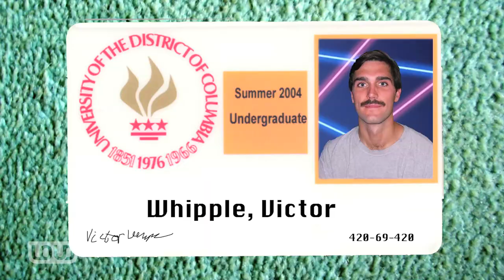BAD SPORTS Episode 6: Laxaholics Anonymous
Chad brings us the heart-wrenching cautionary tale of Parker Burtelli, the legendary attackman who went from promising 'Cuse recruit to cokehead burnout.

CREDITS:
Starring: Miiles Fisher, Johnno Wilson and David Branson Smith
Directed by: Philip Hodges
Written by: Theodore Bressman & David Branson Smith
Executive Producers: Doug Banker, Theodore Bressman, David Branson Smith, Miles Fisher
Producer: Brent McHenry
UPM: Clay Reed
1st AD: Brandon Amelotte
2nd AD: Christopher Boshard
Director of Photography: Adam Bricker
Camera Operators: Chloe Weaver & Elie Smolkin
1st AC: Charlie Panian, Drew Dawson, & Mark Legaspi
2nd AC: Cynthia Hatfield, Matt LaRoche, & Paulina Bryant
Post Production Consultant: Dillon Brown
Gaffer: Zack Savitz
Best Boy Electric: Christopher Faulkner
Key Grip: Adam Goral
Best Boy Grip: Sanjiv Solanki
Electric: Ricardo Cruz
Hair & Make-Up Artist: Shauna Dillard
Wardrobe: Dara Schafer
Production Designer: Susie Mancini
Art Director: Nelson Melgar
Set Builder: Gabe Cruz
Set Dresser: Michael Castillo
Production Sound Mixer: Jacob Varley
PA: Mitch Underhill
PA: Dan Marcus
Teleprompter Technician: Bill Sutherland